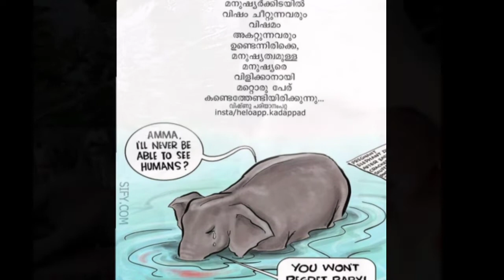ഇത് ഒരു ആന മാത്രം ആയിരുന്നില്ല. ഒരു അമ്മയും കൂടി ആയിരുന്നു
ഒരുപാടു സങ്കടത്തോടെ ആണ് ഞാൻ ഈ വീഡിയോ ചെയ്യുന്നത്... എല്ലാവരും ഈ വീഡിയോ മാക്സിമം ഷെയർ ചെയ്യണം...